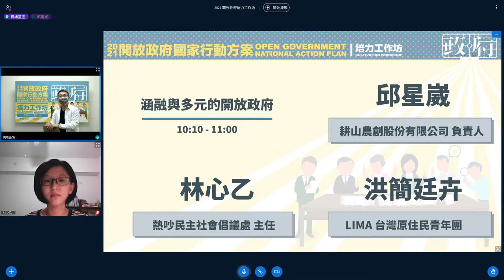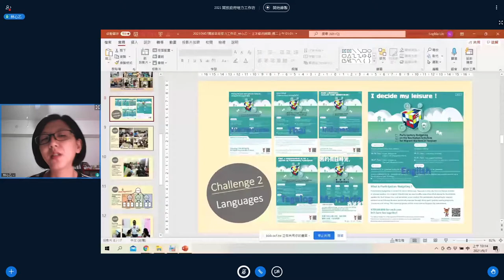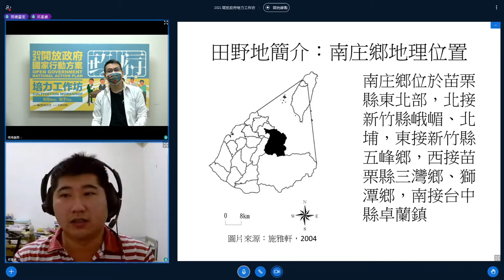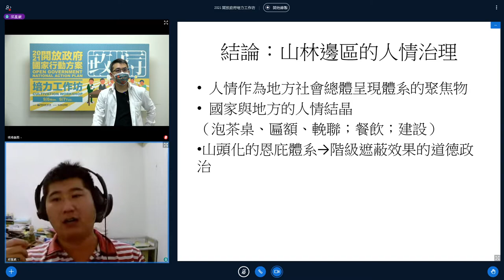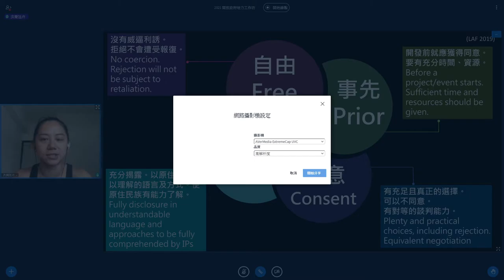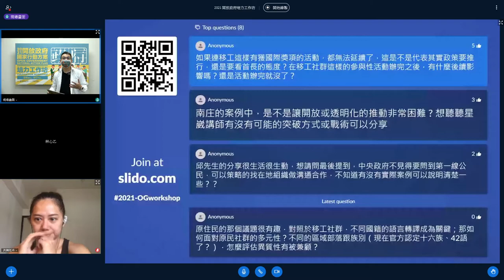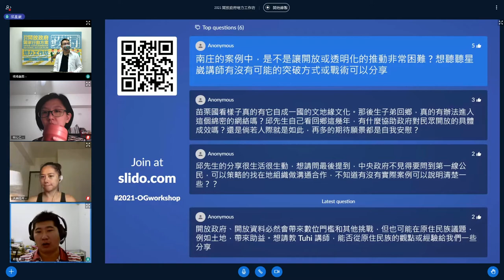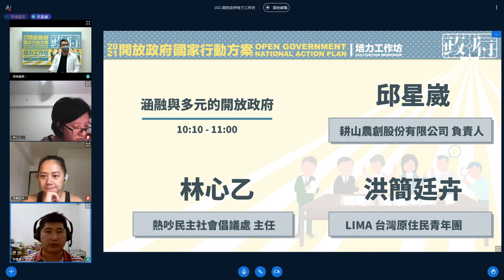2021 開放政府培力工作坊－深度二日課程「涵融與多元的開放政府」 by 林心乙、洪簡廷卉、邱星崴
場次主題：
涵融與多元的開放政府

講者：
林心乙（熱吵民主社會倡議處主任）
洪簡廷卉（LIMA 台灣原住民青年團團長兼開放政府國家行動方案推動小組委員）
邱星崴（耕山農創股份有限公司負責人兼開放政府國家行動方案推動小組委員）

暨去年臺灣按照 Open Government Partnership (OGP) 國際標準推出首部「開放政府國家行動方案」之後，各部會紛紛著手實踐承諾事項。2021 年的深度課程，將延續基礎介紹，帶大家探討如何在執行過程中做到公私協力。

影片授權：林心乙、洪簡廷卉、邱星崴（僅供公眾瀏覽）